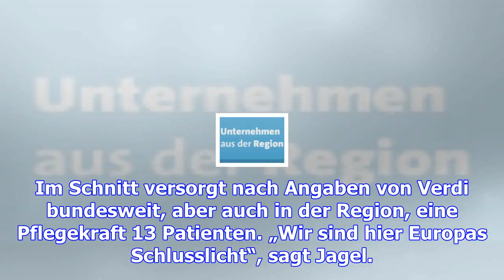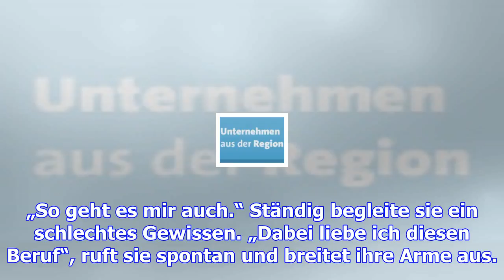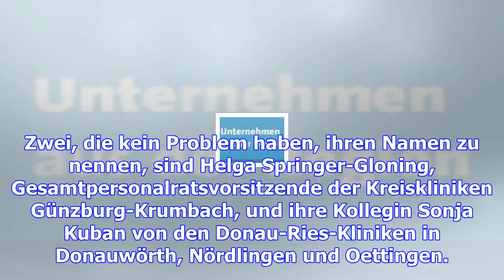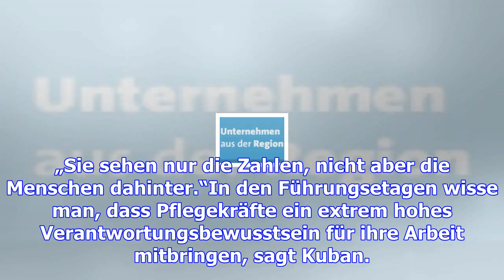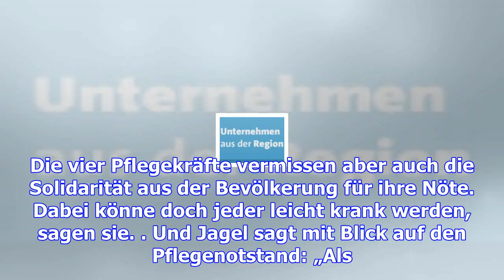Notstand in der pflege: wie gefährdet sind klinik-patienten?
Pflegekräfte aus der Region erzählen, warum sie bei ihrer Arbeit immer öfter an ihre Grenzen kommen ...